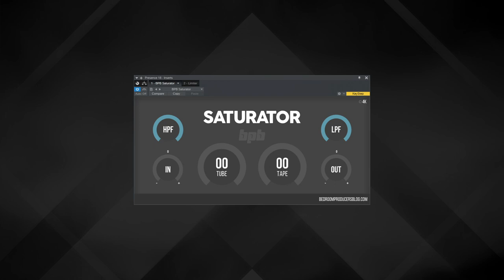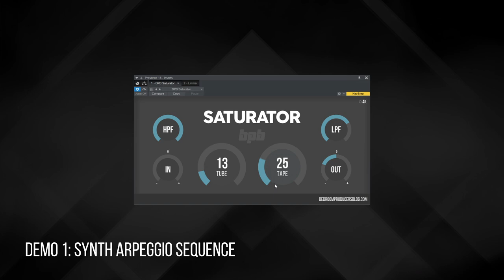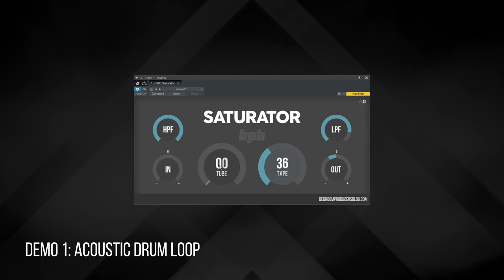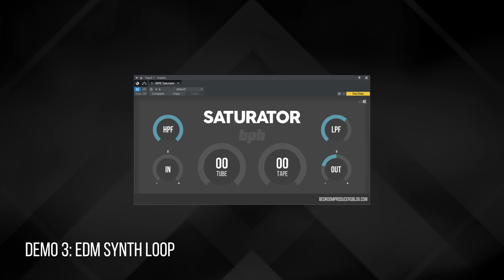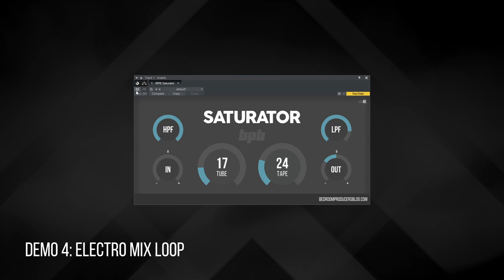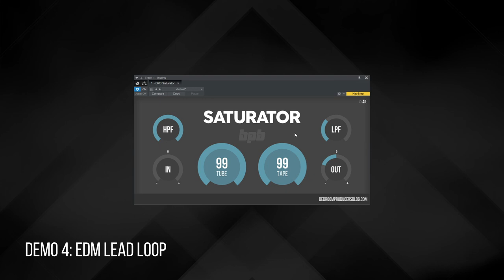FREE Saturation VST Plugin (BPB Saturator)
BPB Saturator is a free tube and tape saturation plugin by Bedroom Producers Blog. The software is available in VST, VST3, AU, and AAX plugin hosts on Windows and macOS.

More links